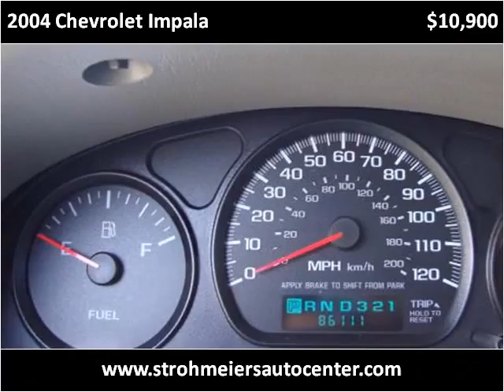2004 Chevrolet Impala Used Cars Lakeport CA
This 2004 Chevrolet Impala is available from Guy Strohmeier's Auto Center.